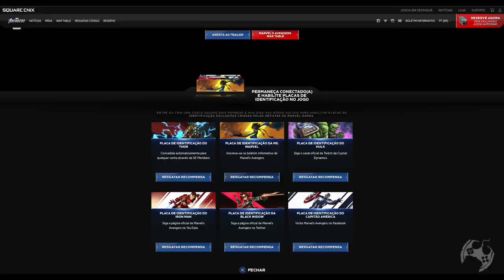Marvel’s Avengers - Locais Secretos com itens incríveis e Missão Secreta na Beta!!! Você vai querer!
Fala Fiotes!
Como estão?
Hoje trago pra vocês mais um conteúdo de Marvel's Avengers, mostrando a localizações de itens ocultos no mapa que você DEFINITIVAMENTE vai querer, inclusive um deles que te dará acesso imediato a uma missão extra na própria Beta!

Introdução: 00:00:00
Itens Ocultos 01: 00:01:47
Itens Ocultos 02: 00:03:35
Missão Extra: 00:04:55

PARCEIROS
Loca Jogos

Kallil Augusto